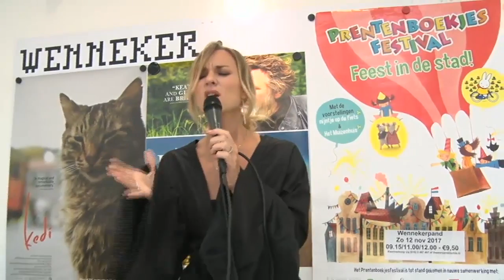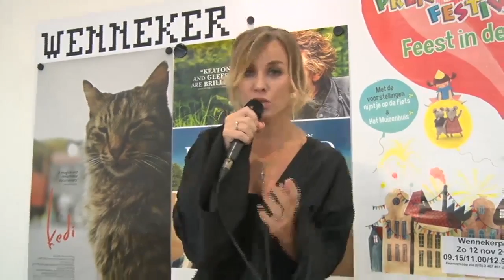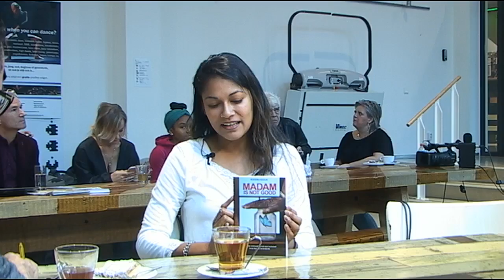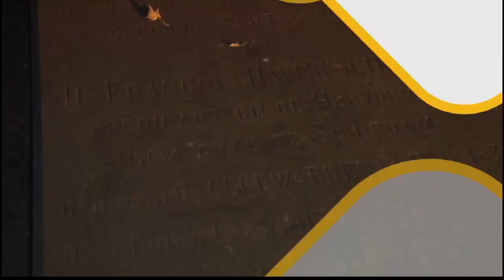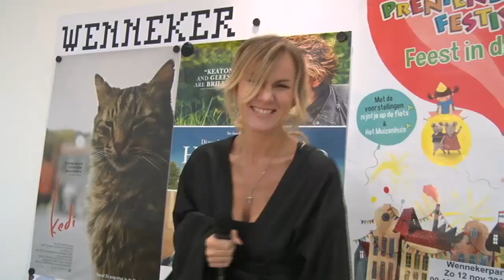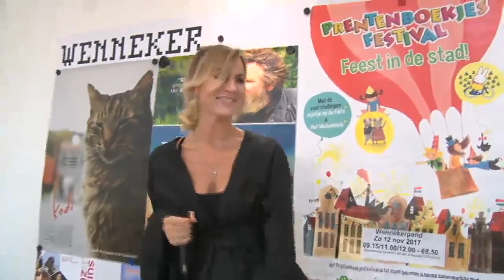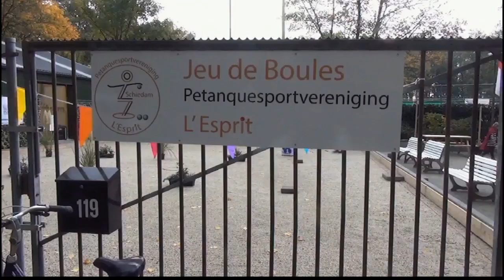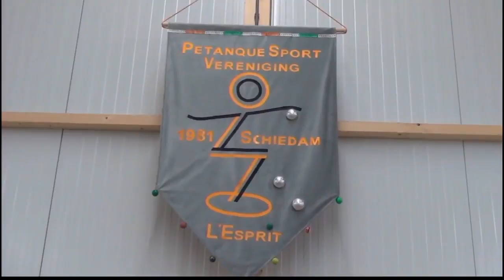Wenneker Live 04-11-2017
Dit is de complete uitzending van Wenneker Live van zaterdag 4 november 2017. Te gast waren:
00:00:50 Nathalie Gouweleeuw en Alexander van Steenderen over de begroting van de Gemeente Schiedm
00:17:06 Weerman Tom Bruin
00:24:25 Ina Blans - Visser over wijkcentrum "De Erker"
00:36:52 Intermezzo: Rachel Kramer - Jolene
00:39:47 Soesma Radja over haar boek Madam Is Not Good
00:52:14 Edmons Steens van de Bibliotheek Schiedam over Nederland Leest
01:02:46 Intermezzo: Rachel Kramer - Dreaming
01:05:42 Kees Janse over Sunday In The City
01:17:47 Han van der Horst over 10 jaar WAP in Schiedam
01:32:55 Anneke Post over Fietsen Voor Iedereen
01:44:22 Gideon Peele over het Feest Der Leegstand